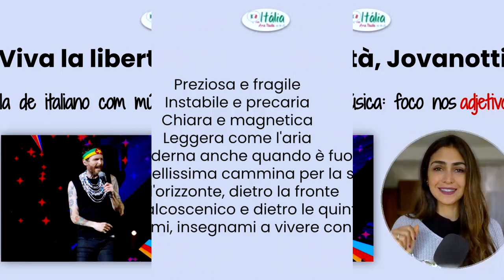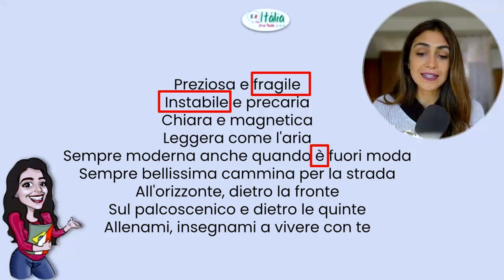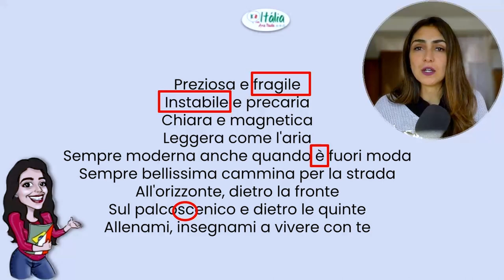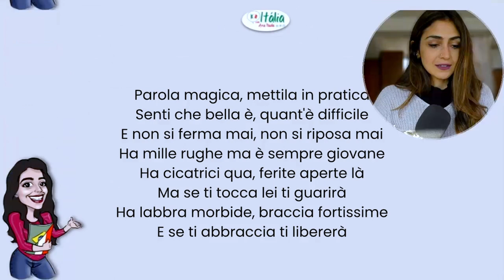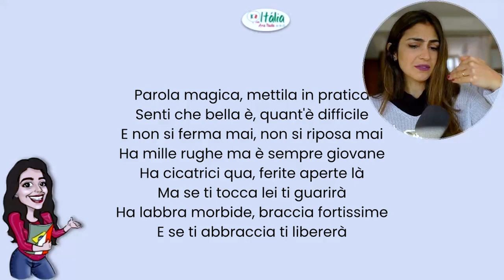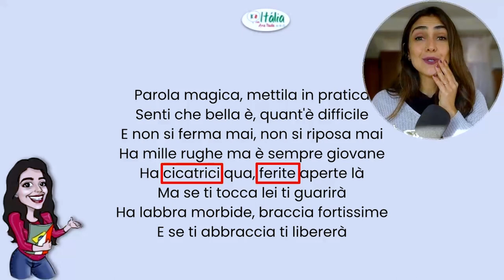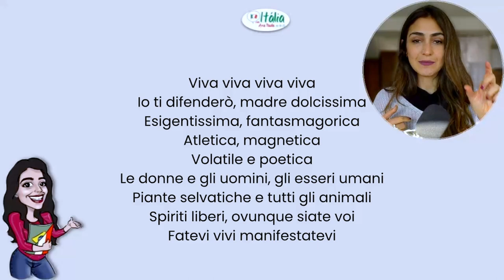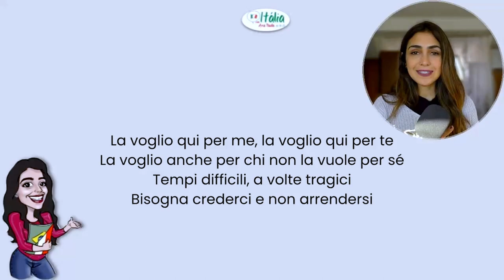Como associar o italiano com o português - aula de italiano com música!